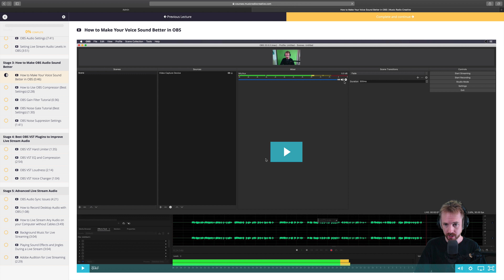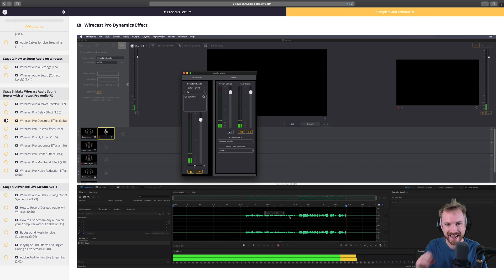Audio Production Course with Mike Russell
◀ 🎚 Learn how to master audio production.

Audio Production Course, Podcast Production Course and Live Stream Audio Courses for OBS and Wirecast now open for enrolment!

Join in now for access to a large video training library, bonus downloads such as presets, sound effects and music. You'll also get personal access to ask Mike Russell anything about audio during the first month of your course. You will have lifetime access to the Audio Production Course, Podcast Production Course or Live Stream Audio Course that you join. This means you can watch the videos again and again across any device from desktop to tablet or even mobile.

0:00 Tutorial start
0:12 Getting started
0:49 Audition Production Course
1:18 Podcast Production Course
1:44 Livestream Audio Course
2:03 Wrap up